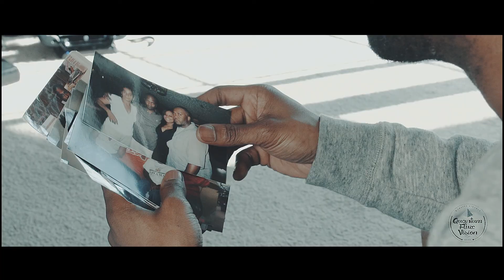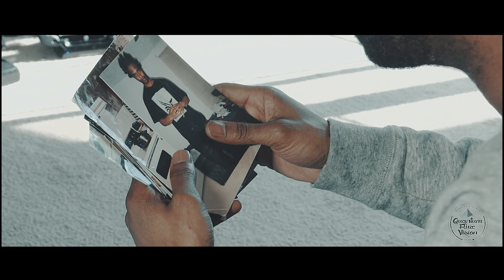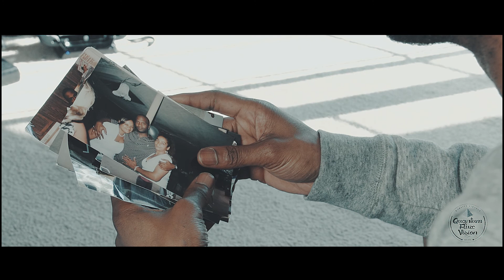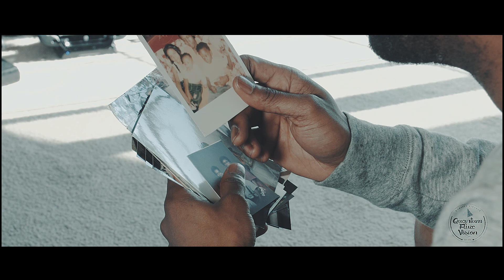Ambassador Rick -"Mothers Day Song (J.A.B.O.)"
Quantum Flux Vision is proud to present Ambassador Rick -"Mothers Day Song (J.A.B.O.)" Directed by Louis McLeod. Gear: Sony Fs100

Directed by: Louis McLeod
Produced by: Quantumfluxvision